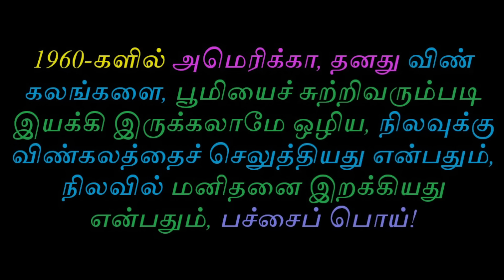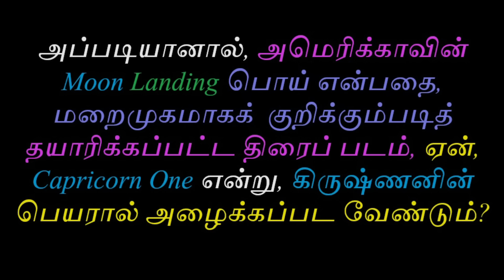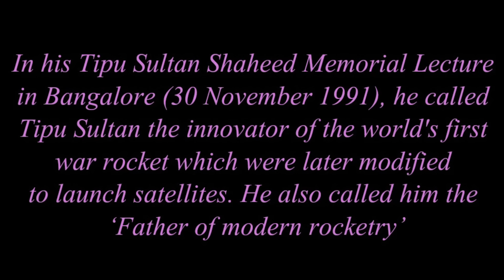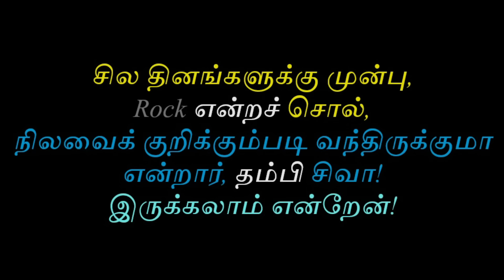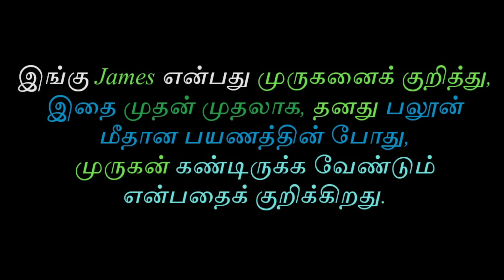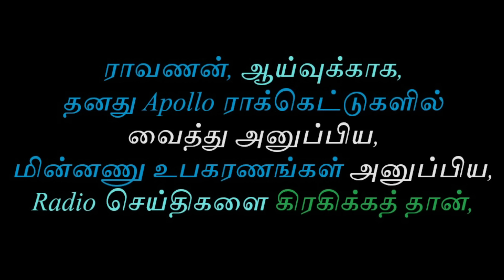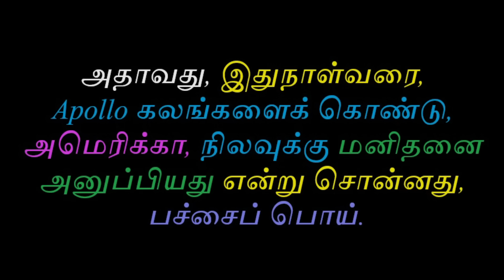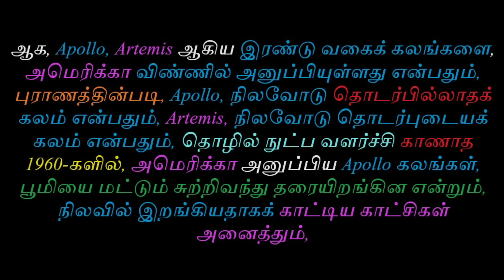அமெரிக்கா நிலவில் கால் பதித்ததா? இல்லை! இல்லவே இல்லை!! பகுதி - 1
அமெரிக்கா, இமாலயப் பொய் சொன்னதை வெறுக்கும் உலக மக்களெல்லாம், இப்போது அமெரிக்காவைப் பார்த்து காரி துப்புவதால், அனைத்துத் துறைகளிலும் இப்போது வளர்ச்சி கண்டுள்ள தொழில் நுட்பங்களைப் பயன்படுத்தி, இப்போதாவது நிலவில் இறங்க முடியுமா என்று, நிலவைக் குறிக்கும் Artemis கலங்களைக் கொண்டு முயற்சிக்கிறது அமெரிக்கா! இதிலிருந்து, Apollo கலங்கள், பூமியைச் சுற்றிவந்தக் கலங்கள் தான், நிலவுக்குப் போகவில்லை என்பது புரிகிறது!